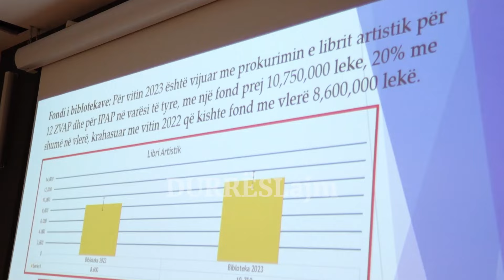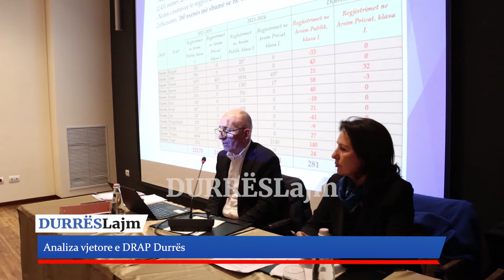“Studentët me mesatare të lartë nuk pëlqejnë mësuesinë!”